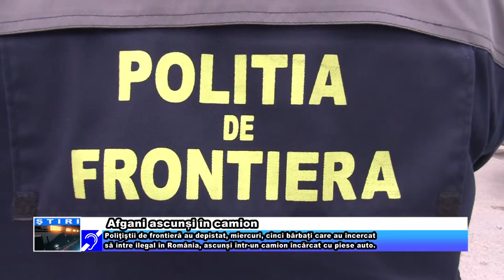Afgani ascunși în camion